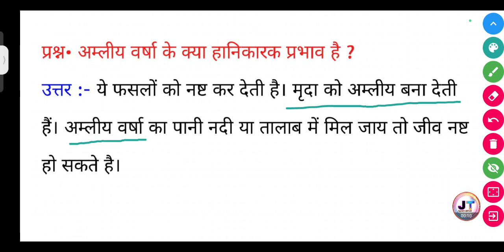अम्लीय वर्षा की क्या हानिकारक प्रभाव है? || amliy Varsha ke kya hanikarak prabhav hai